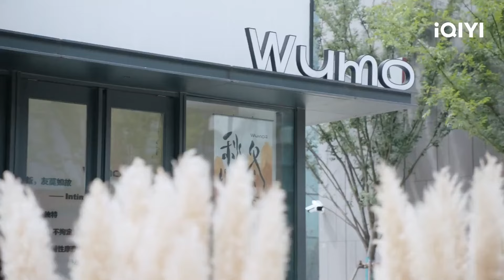😊Jiang Lai membuka hatinya kepada Zhou Yu | Liars in Love 无法抗拒的谎言 EP18-20 | iQIYI Malaysia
【Cast】Cui Yu Xin,Li Jia Qi
【Description】Sebaik Zhou Yu, pewaris Kumpulan Zhou, kembali ke China, dia bertemu dengan Jiang Lai, seorang wanita yang mahir berbohong dan menyamar. Untuk melindungi ladang snapdragonnya, yang bapanya telah sewakan kepada Kumpulan Zhou tanpa persetujuannya, Jiang Lai memutuskan untuk menyamar sebagai tunangan Zhou Yu yang tidak pernah dilihat sebelum ini untuk mendekatinya. Dalam tempoh ini, Jiang Lai menghadapi satu demi satu krisis identiti, menghadapi pelbagai kesukaran. Adakah dia dapat menyelesaikannya dengan bijak?

Sebaliknya, Zhou Yu sangat terlibat dalam perjuangan korporat dalaman dan pertikaian warisan dalam Kumpulan Zhou. Apakah rahsia yang dia bawa sekembalinya ke tanah air secara mengejut? Ketika kedua-dua individu yang sama padan ini dengan teliti memajukan agenda masing-masing, mereka tanpa diduga memulakan percintaan yang berasaskan pembohongan.

Bagaimanakah mereka akan menghadapi perasaan sebenar mereka, menembusi lapisan penipuan, dan memeluk satu sama lain? Apakah rahsia yang tersembunyi di bawah identiti mereka?

【周边】